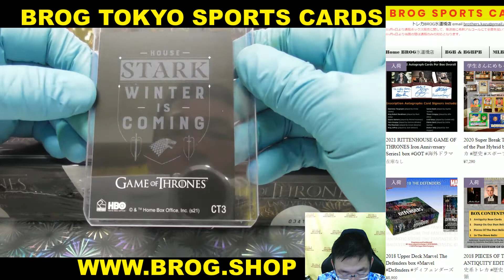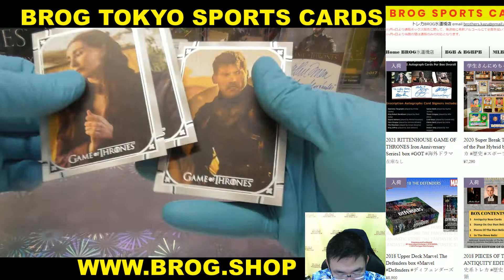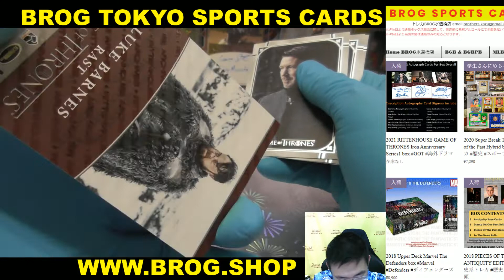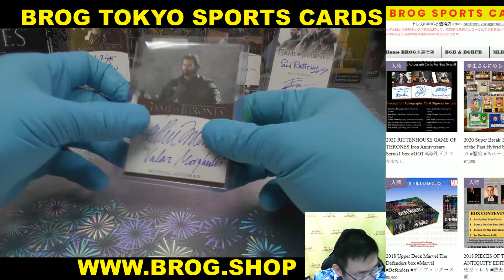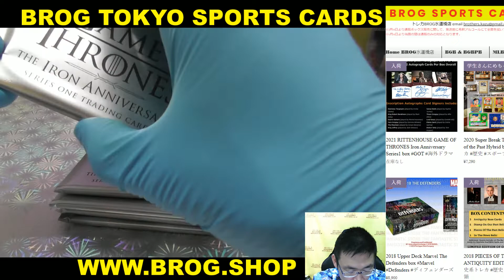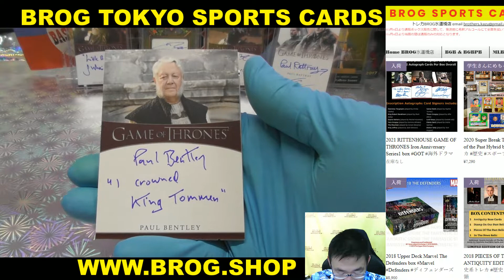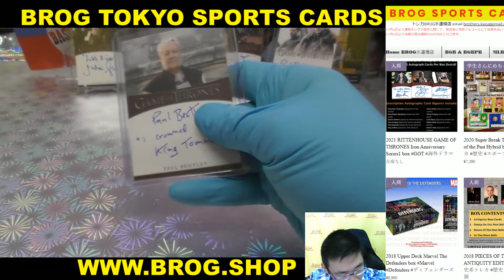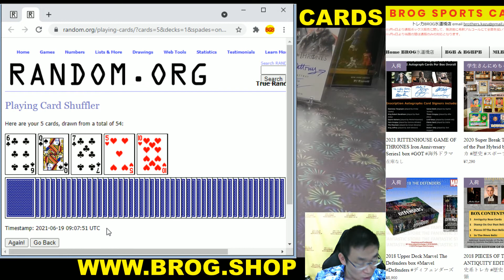つばめ 3/5 BGBPB 2021 RITTENHOUSE GAME OF THRONES Iron Anniversary Ser.1 GOT 海外ドラマ BROG水道橋店 トレカ開封動画